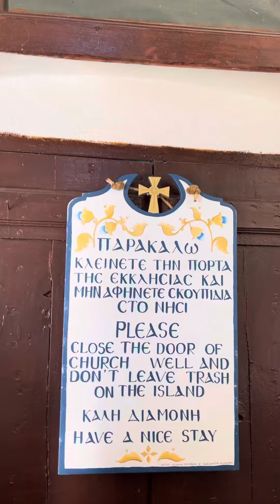Exploring Church Agios Nikolaos on the Greek Island Plati. (MTV Cribs Inspired).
This was actually on my birthday too! I went on a sailing trip with EBS Kos through three Greek islands. Pserimos, Plati, and Kalymnos. This church is called Agios Nikolaos. It’s so beautiful.